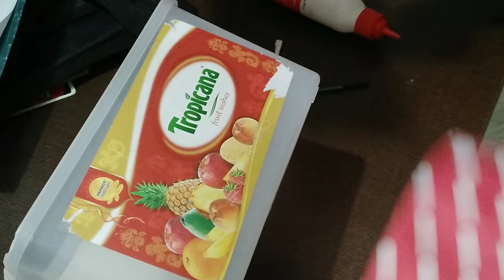Without Spending Single Rupee Organize Bathroom Closet||DIY Bathroom Closet Organizing Ideas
Without Spending Single Rupee Organize Bathroom Closet||DIY Bathroom Closet Organizing Ideas is a video about how to organize bathroom closet without spending a single rupee. A beautiful and attractive closet for kids which is completely DIY. A completely organised closet with all the necessary essentials.